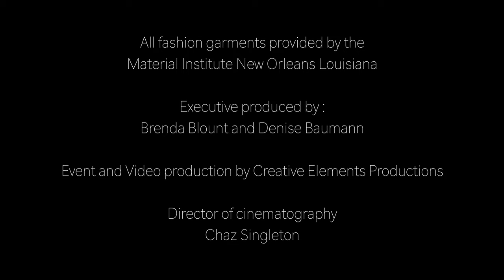Ohr-O'Keefe Museum of Art "Catwalk Under The Oaks 2022" Highlight Reel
Location/Venue : Ohr-O'Keefe Museum of Art
386 Beach Blvd, Biloxi, MS 39530

Fashions by : Material Institute (Students of 2022)
2120 Port St, New Orleans, LA 70117

LIVE EVENT, Photography and VIDEO PRODUCTION :
Creative Elements Productions
770 Water St Suite A
Biloxi,MS 39530
Director of Cinematography of CEP: Chaz Singleton aka Astroclown
Event Photog : James Floyd aka Kraveimagery